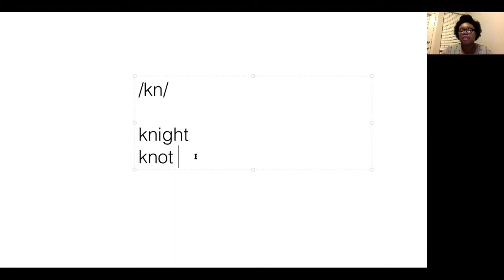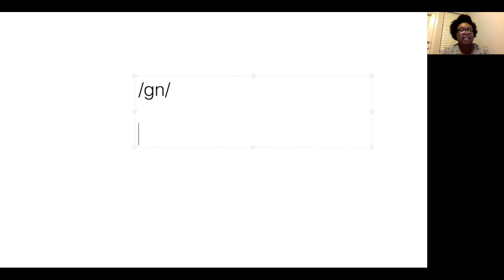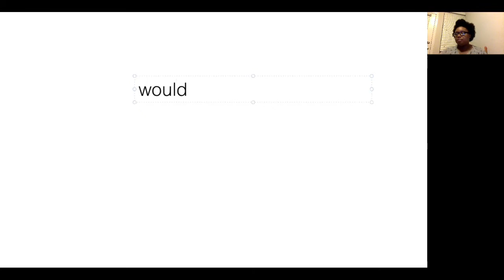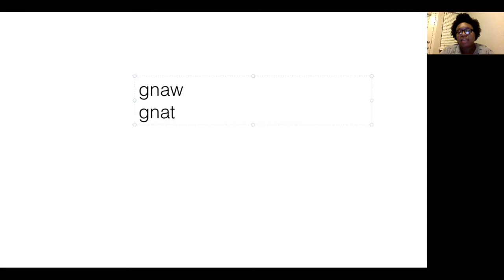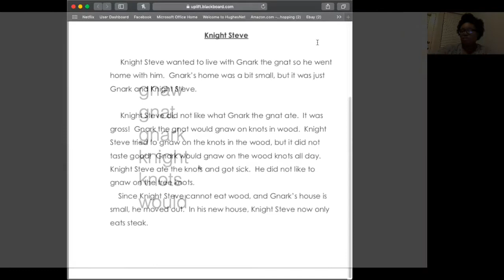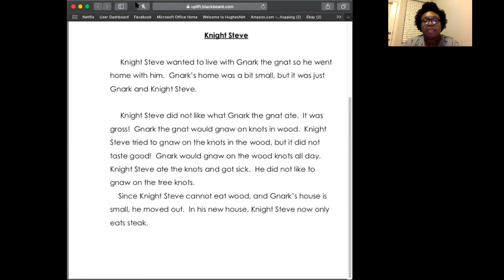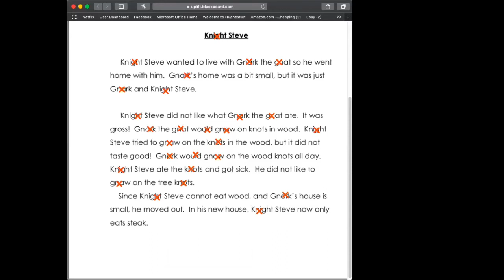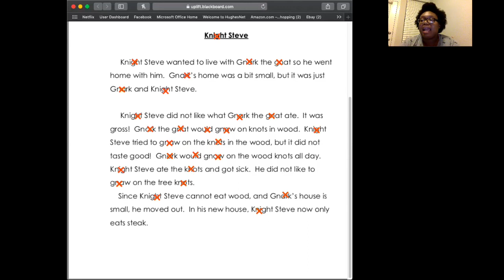FirstGrade SharedReading 3 19 2020